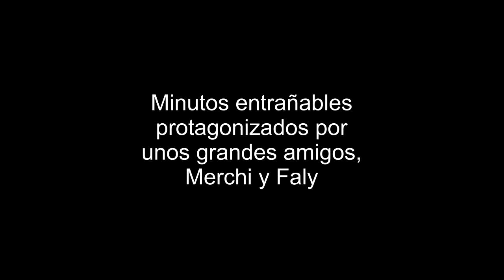Emoción por sevillanas - © 2012 AndresMF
Momentazo vivido en la casa de la Hdad del Rocío de Cadíz